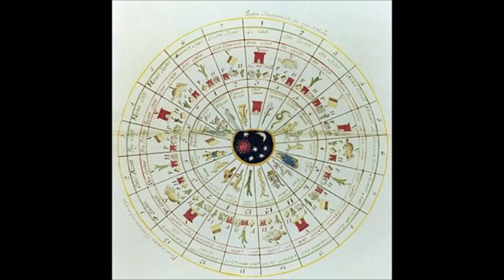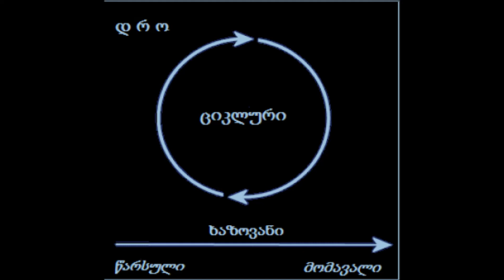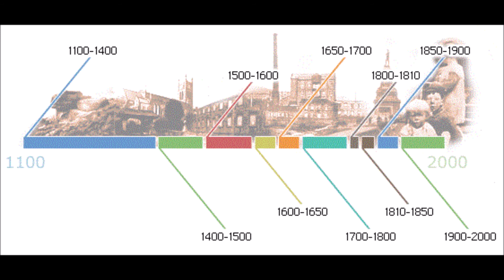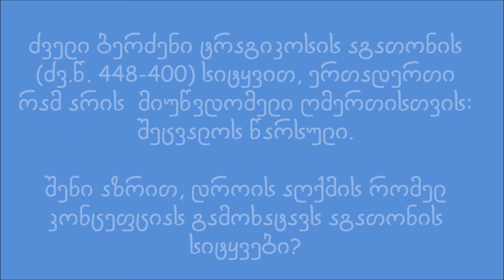ციკლური დრო. მსოფლიო კულტურა. სახელმძღვანელოს აუდიო ვერსია.